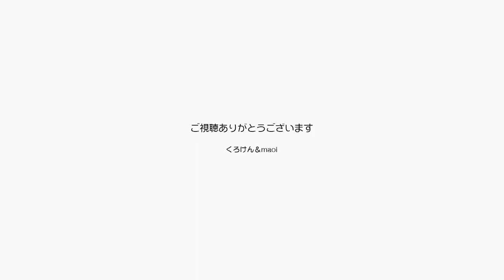元気になったジャンくんはエリザベスカラーが邪魔【Jean & Pont 3160】2023/3/19 保護猫ジャンけんポン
膀胱から結石が消えてジャンくんの気分は上がりっぱなしですが、エリザベスカラーをつけているのであまり思うように甘えられません。
もっともっと甘えてすりすりしたいのにリザベスカラーがそれを阻んでいます。
でも眠る時にはもともと枕を抱えているようなものなので安眠できているのでは？
傷口をなめないためにも体力を回復させるためにもこのエリザベスカラーはいいですね。